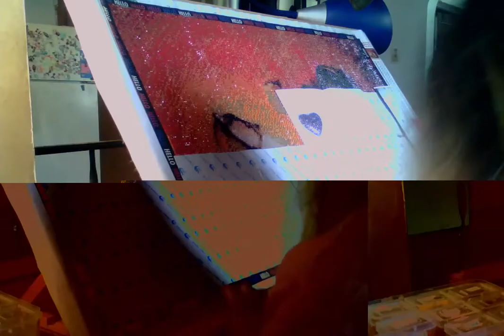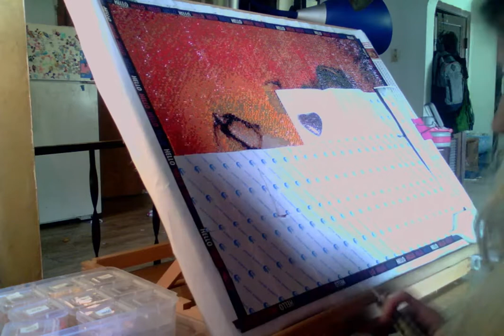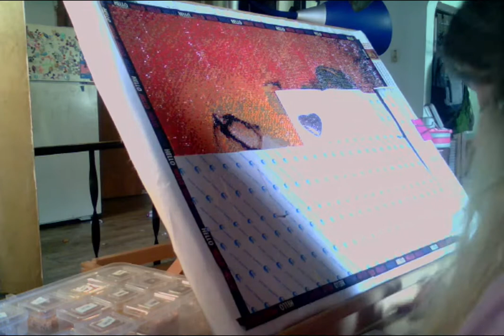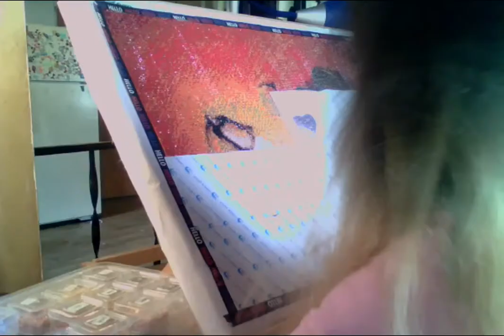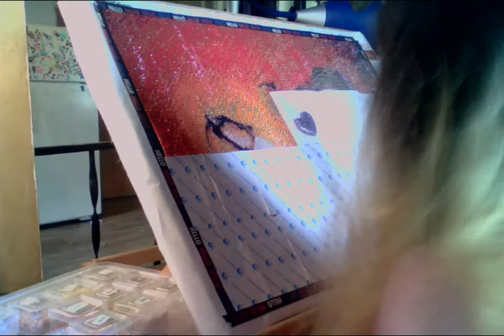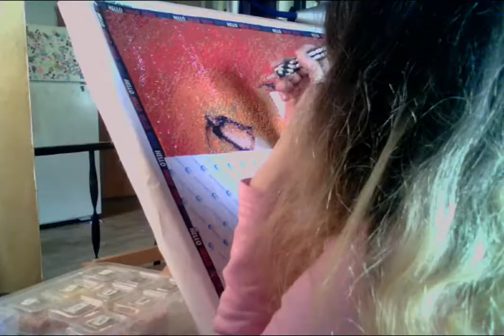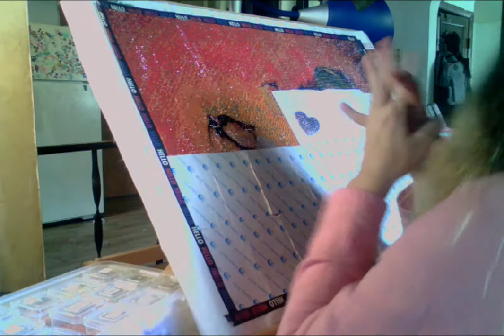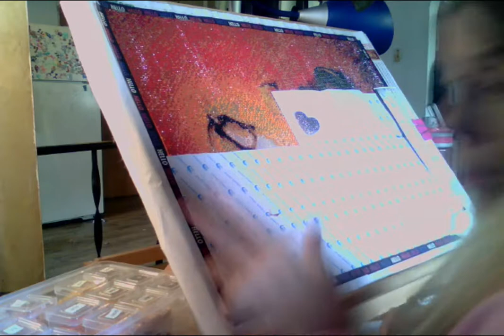Diamond Painting With Karla Day 6